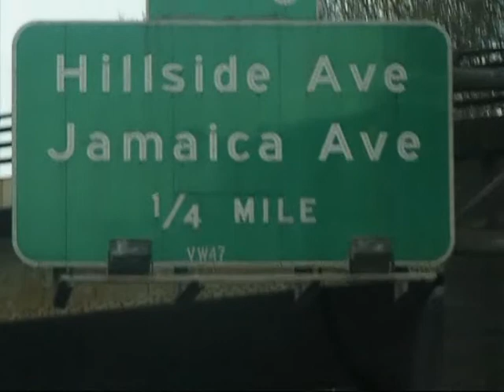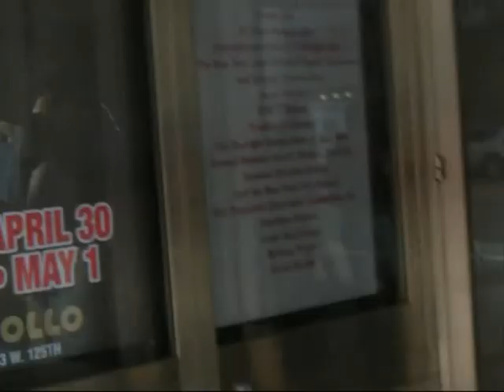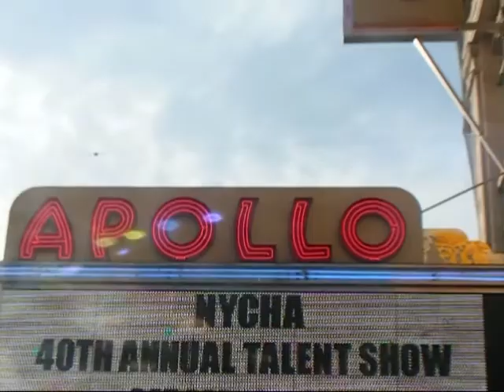MO EAZY..THE CREW, THE SOUL FOOD, THE STREETS AND THE STUDIO PT1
MO EAZY, JOHNSON, E.LADDER, RICH LONDON hit  the streets of HARLEM!!!